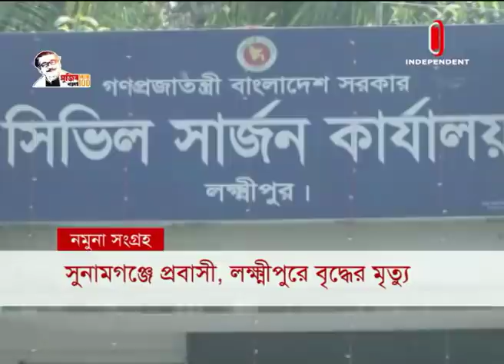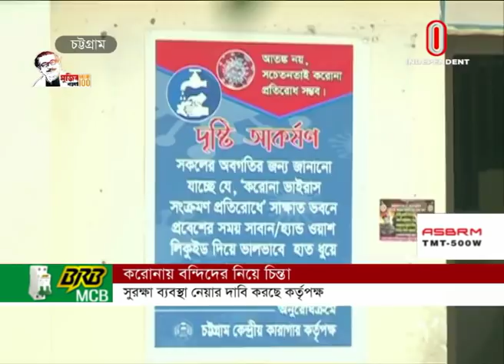News AT 04 PM || সমগ্র বাংলাদেশ || 2 April, 2020